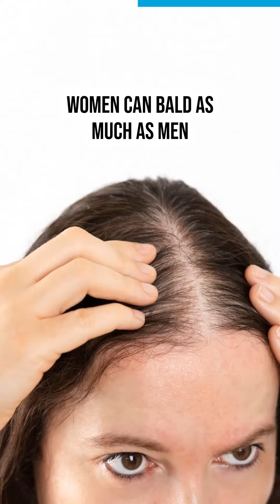Female Pattern Baldness – Hair Loss in Women | Dr. Health Hair & Skin Clinic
Welcome to Dr. Health Clinic, a leading chain of Hair & Skin clinics that provide the latest and the most advanced treatment for a variety of hair and skin disorders.

Led by our Trichologist Dr. Shahid Shamsher and Multitherapy Skin Consultant Dr. Pranjal Shamsher, Dr. Health Clinics have gained the distinct reputation of being one of the best Hair & Skin Clinics in India.